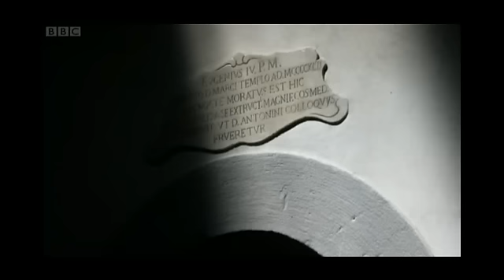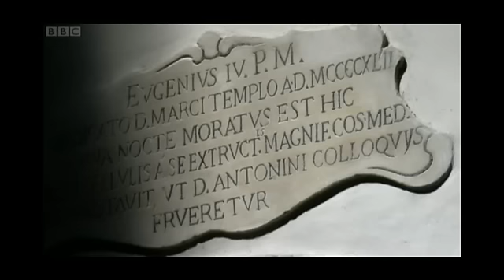BBC: "The Medici: Makers of Modern Art" 2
Documentar BBC: Andrew Graham-Dixon